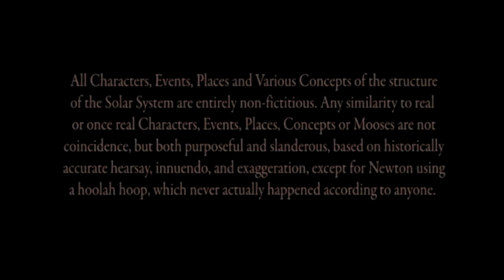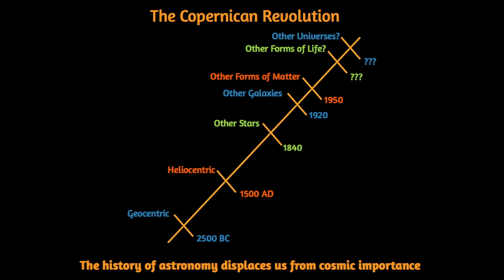Copernican Vindication | Introductory Astronomy Course 1.17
Welcome to Astronomy: Exploring Time and Space, a course from Professor Impey, a University Distinguished Professor of Astronomy at the University of Arizona. Learn about the foundations of astronomy in this free online course here on YouTube. This video is part of module 1, Science and History.

Want to take the free course from start to finish, including assignments and quizzes to help your learning?